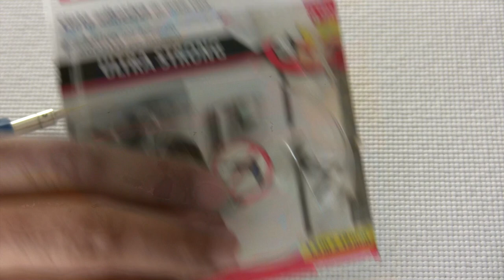Nikon Nikkor 50 mm 1.8 Series-e : Repair - Part I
Take apart:
Nikon Nikkor 50 mm 1-8 e-series

One advice : Use the right tools and be patient.